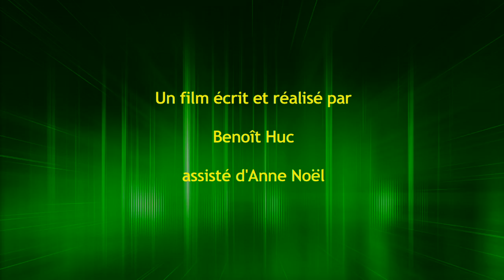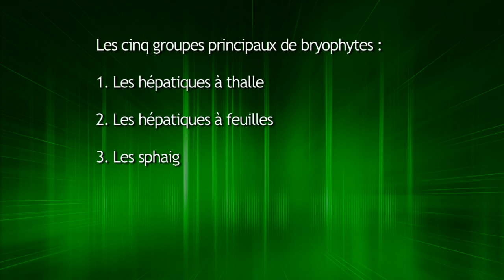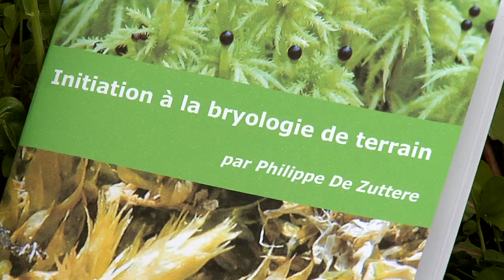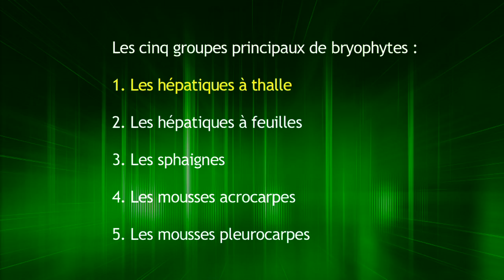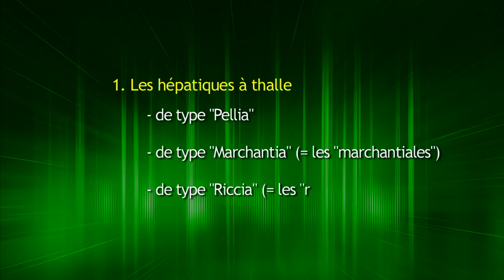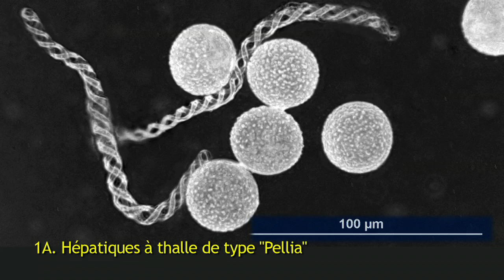Initiation à la bryologie de terrain avec Philippe De Zuttere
Réalisation et écriture : Benoît Huc - Tango Vidéo - assisté d'Anne Noël.  Présentation : Luc Noël et Thi Diem Quach. Film didactique de 29 minutes de la Fondation Philippe De Zuttere.